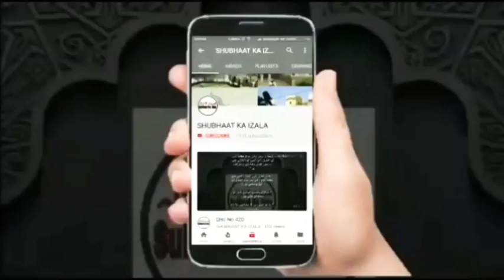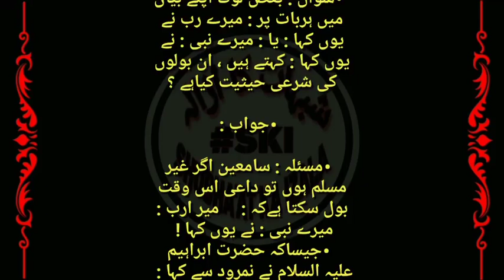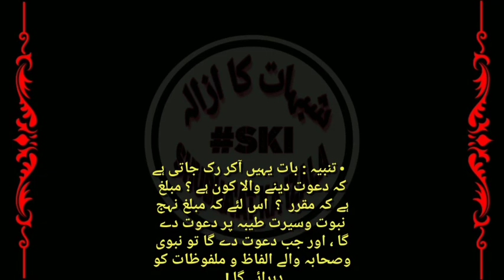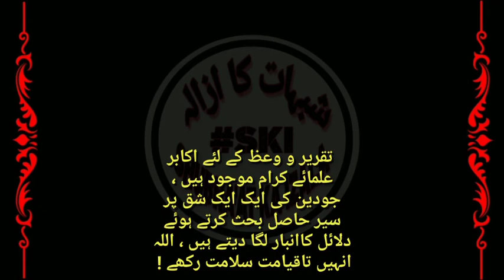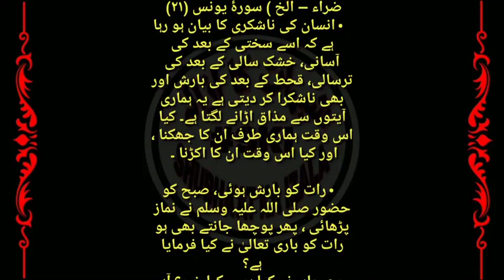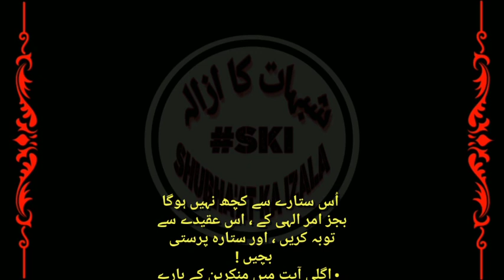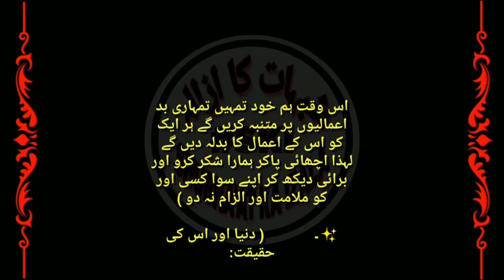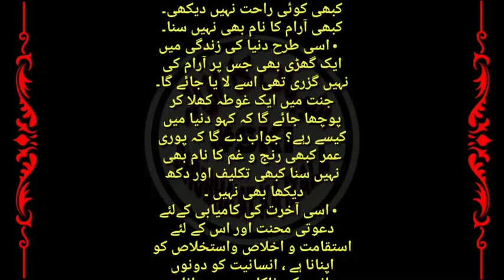Duniya ki Haqiqat, Fikr e Aakhirat, Mubaligh v Muqarir mai Fark Qist No 717 Molana Mehboob sb London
• قسط (۷۱۷) سوال : بیان کے بارے میں ، مبلغ و مقرر میں فرق ، فکر آخرت ، دنیاکی حقیقت !